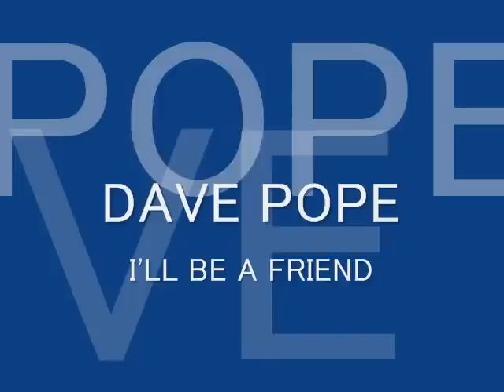DAVE POPE - I'LL BE A FRIEND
from album "FACE TO FACE" (1977)